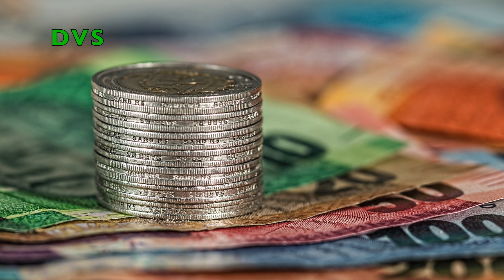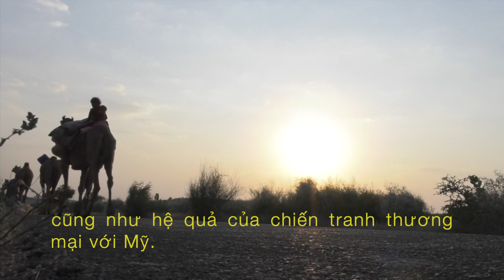Tham Vọng Bắc Kinh | VÀNH ĐAI - CON ĐƯỜNG ... ĐANG TÊ LIỆT | DVS Vlog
Bloomberg: Tham vọng 62 tỷ USD tê liệt, các dự án trong Vành đai, Con đường của TQ đang "ngắc ngoải".

Dự án tham vọng trị giá 62 tỷ USD của Trung Quốc ở Parkistan đang tê liệt, mang "điềm xấu" đến bức tranh toàn cảnh về sáng kiến Vành đai, Con đường.

dvs